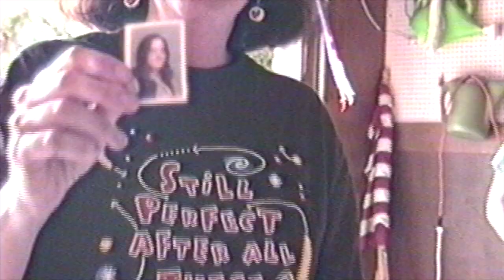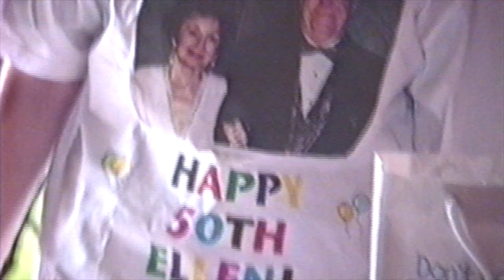Home Movie in Clarkston 1995-97